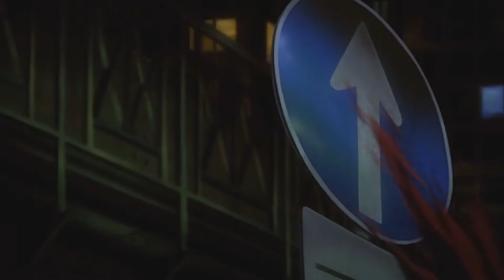「AMV」Yomi Isayama - Demon Inside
Anime Ga Rei Zero
Song: EPIC - Crack by SEE Trailer Music [feat. Daisy]
 In the anime, just like Kagura, she is shown wearing her black and white school uniform most of the time, even donning it during her Vanquisher duties. Towards the end of her life her uncut Bane Stone could often be seen glowing in the middle of her forehead, signifying moments at which Yomi was in control of her own actions.

After her death and subsequent resurrection as a spirit, Yomi's appearance became far more demonic in nature, with serpentine eyes, the Bane Stone visible on her forehead and sharpened teeth. She no longer wore her school uniform in this state, instead almost always wearing a kimono and carrying a parasol on her.